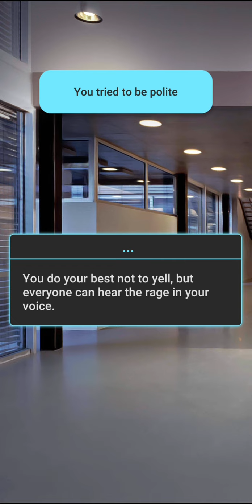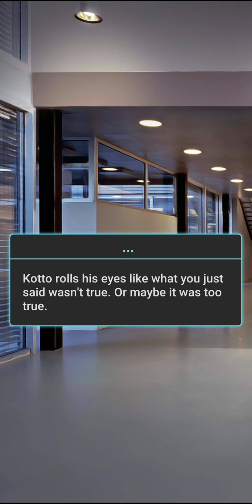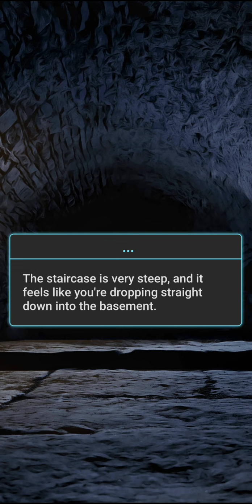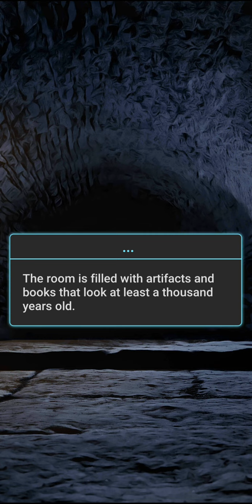My Bloody Classmates - Chapter 7